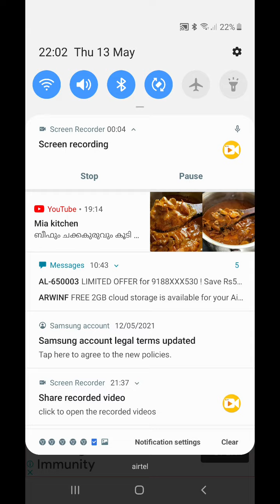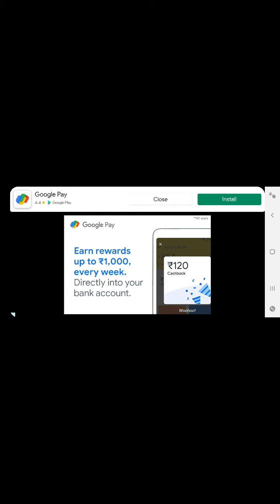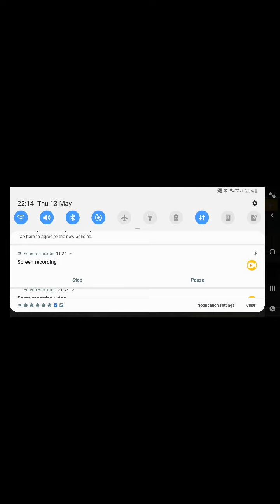Bike Racing Levels😁😁